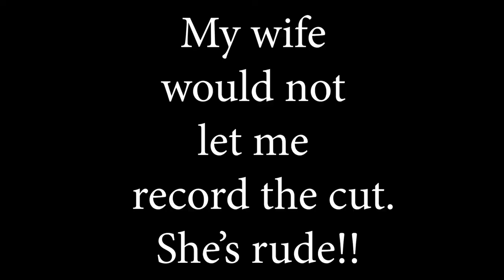Had To Get The Quarantine Haircut